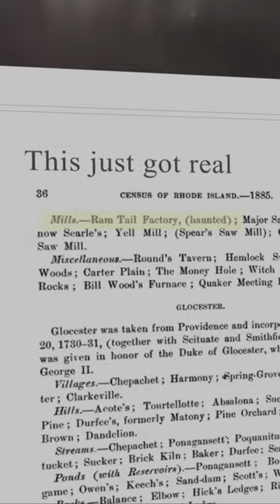Abandoned Ram Tail Factory | Rhode Island Legend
The woods of Foster Rhode Island are gorgeous, but what if I told you that in here is allegedly one of the most haunted places in New England? So ghostly, that the official 1885 Rhode Island census even designated this as a haunted place.

Filmed/Edited/Narrated by Jason Allard

Drone: DJI Mini 2 Fly More Combo
Main Camera: DJI Osmo Pocket
Editing: Final Cut Pro X w/ custom plugins

Abandoned New England
Abandoned from Above
Providence Journal
Historic ruins
Urban Exploration
Adventure
Exploring
Jason Allard
New England
History
Urbex
Drone Video
Haunted
Ghost Story
Massachusetts
Rhode Island
Providence
Connecticut
New Hampshire
Vermont
Documentary
Top 10 Abandoned Spots